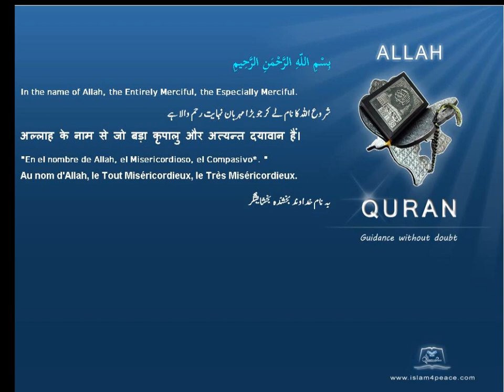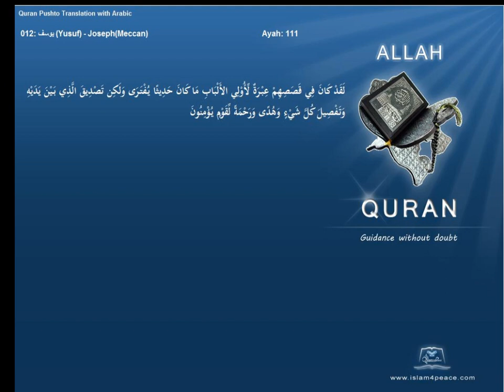Quran Pashto Translation 012 يوسف Yusuf JosephMeccanIslam4peace com